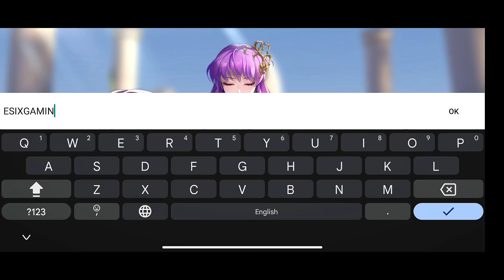Saint Seiya: Cosmos [CBT] Gameplay Walkthrough (Android)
~ Sanit Seiya: Cosmos available to play on android devices.

saint seiya: Cosmos is a mobile role-playing game based on the world of “Saint Seiya”, commissioned by Toei Animation and Masami Kurumada.  This game revolves around the adventures of Seiya and the other young Saints, as they fight against the sea emperors Poseidon and Hades to protect the goddess Athena and maintain world peace.